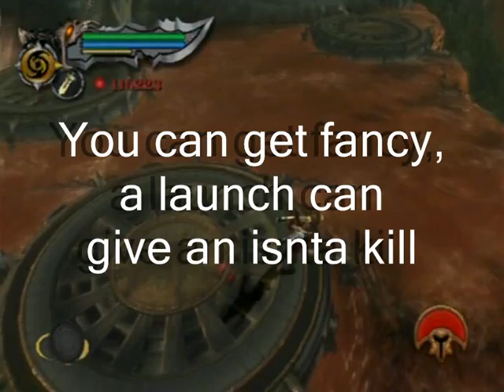GKTMNUR Cerberus Bastard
Whats this? a return to writing descriptions pre-upload? Why not.

So what we have here ladies and genitals is some footage from my GKTMNUR which is focusing around BoO useage.

Lets take this scene by scene shall we?

First up the river crossing, thats some nasty ass shit pretending to be water so don't go in it. well you can if you like but don't come crying to me when you die. Although if you are going into this area with low health then repeatedly jumping in, meeting your maker and then restarting from last checkpoint is a good  way to top up your deficient health bar. It works everywhere, if you're struggling then whore the restart.
there are various ways of handling this are. Grabs are handy, especially in normal play where you don't have the mighty SoD or (slightly camp looking) BoO. You could even blitz through it speedrun style, let go of the handle, drop a CR or two to tie the enemies up an continue operating the handle.
Launches performed near the edge, including grab to x have a habit of dropping them straight into the "water". Whatever works, this area is easy and I have already written too much about it.

Mr Titan Minotaur I.
He didn't know who he was fucking with.
Silly boy. I could have gone for long range DR whoring but I think I may have done that before in a MAX run. Stay far away TB/EH trick the rocks and nail him with the laser. All a little predictable. I was also feeling quite aggressive at the time, hence my no retreat style of play. The RotT useage increases the damage of the physical hit (from the blade) of DR via the means of levelling the BoO to MAX. Isn't it handy how the length of Atlas Quake nicely matches up with the TM's spin attack. With the free refills that are coming my way after retrieving the Golden Fleece and the low risk/magicless strategy I will be using to retrieve it   then I may as well spend the MP on avoiding the attacks.
I have no love for Atlas Quake I just like to use it every now and again for the grin.

So on to what I consider to be the main part of this vid. The Cerberus Bastard. At this point the bravery with which I tackled the TM had now turned to cowardice.
First up the High Jump to clear the gate. Not strictly necessary but then neither is drinking my own urine. I do it because its sterile and I like the taste.

"Whats a high jump?" I hear you ask. Well its a little technique devised by GMG. There are versions for each sub weapon and are based around:
 ascension (launch and hold triangle)

attacking with the subweapon at maximum height

entering the start menu, cycling through or switching the subweapons (this cancels the attack and confuses the game a little)

exit the start menu and immediately press jump.

This neat little trick is used to clear the gate, instead of opening it, pointless when entering the combat arena but quite handy for leaving it and trapping the nasty old Cerberus inside leaving him open to some serious SPAMMING. As this is my BoO focused run that makes it DR O'clock. If he was close enough then you could probably minigame the Cerberus through the gate, I didn't even try to do so.
I've seen people open the gate once they have exited the arena and lure the Cerberus out. Luring /forcing enemies out of their natural environment normally confuses the hell out of them. All it seemed to do when I tried it was provoke virtually constant use of the flamethrower attack. I wasn't ovelry keen on this response so I stuck to spamming through the gate. Cheap and effective and Choc full of delicious WIN.

Final scene shows a BH high jump. BoA launch, weapon switch, MotK, start, switch, jump. Note the invisible ledge and how exiting on the left of it skips the Cerberus fight trigger. Mildly amusing but it would seem to be totally useless.